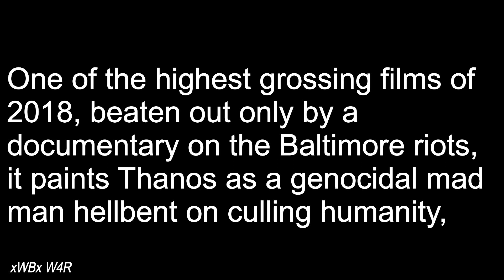The Truth About Thanos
***CLICK TO GIT WOKE!!!***